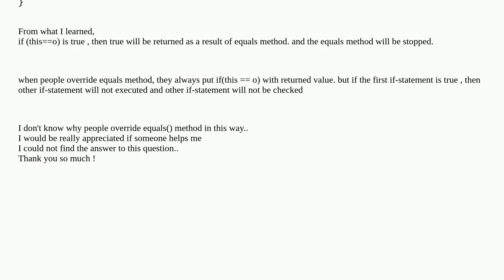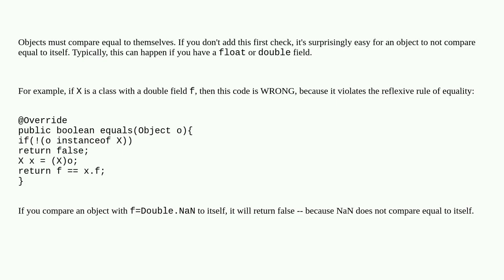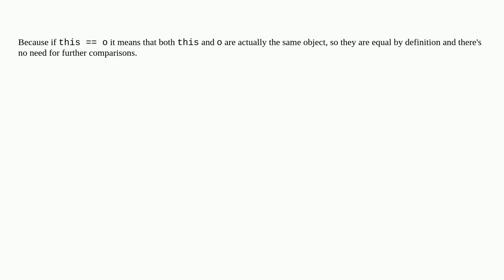why override java's equals() method this way?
A special thanks goes out to the community

  equals java algorithm